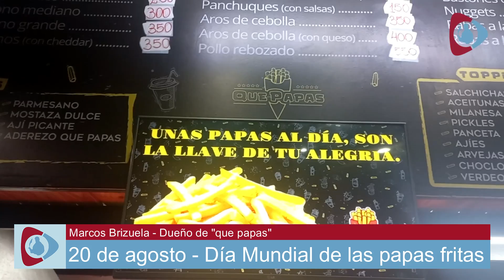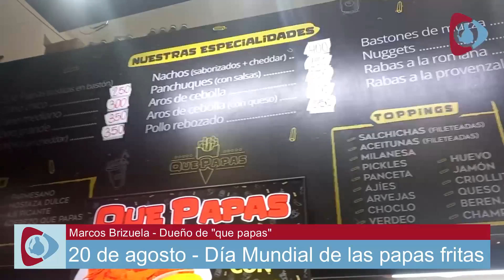20 de agosto : Dia mundial de las papas fritas